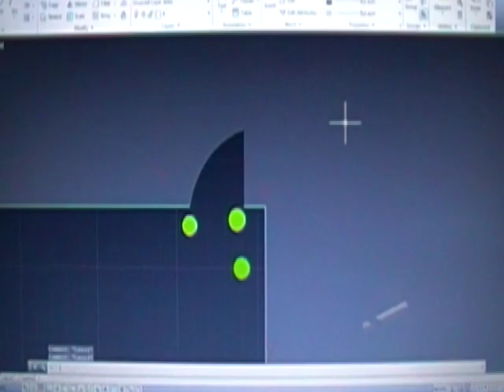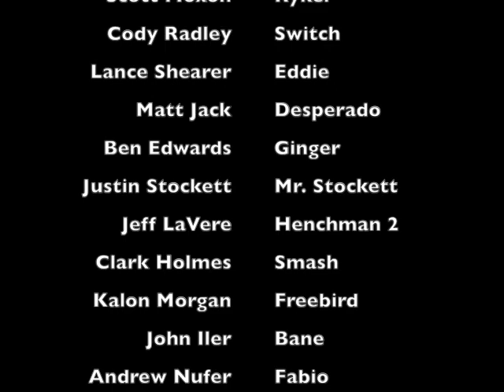SUU Action Movie!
A short action film made by students from Southern Utah University. please stay after the credits for bloopers! music composed by Jacob Lee.